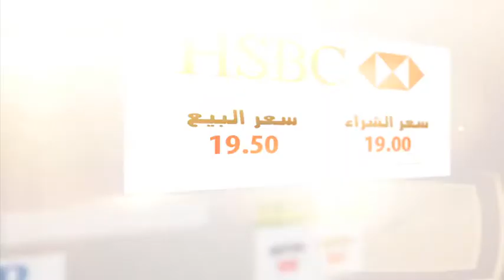أهل مصر | سعر الدولار في البنوك المصرية اليوم 25/12